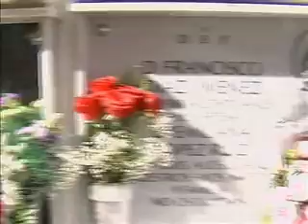DÍA DE TODOS LOS SANTOS